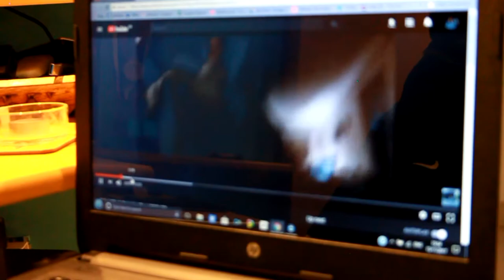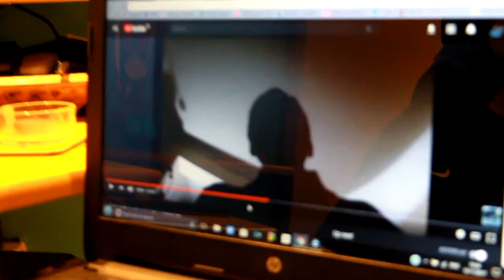IT WORKED!!!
Hey guys how you doing. This vlog is all about how i worked out what was going wrong with my videos and me killing it on gran turismo.